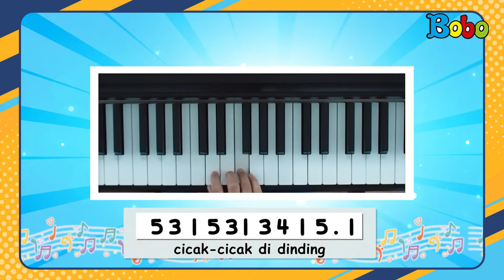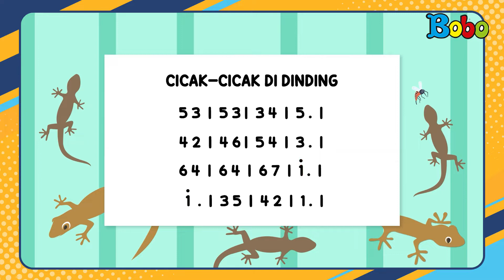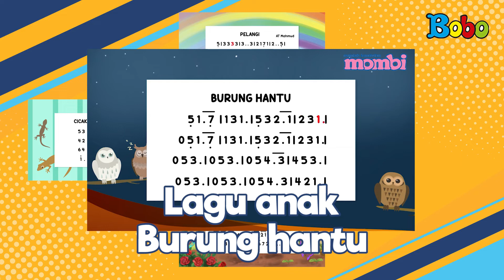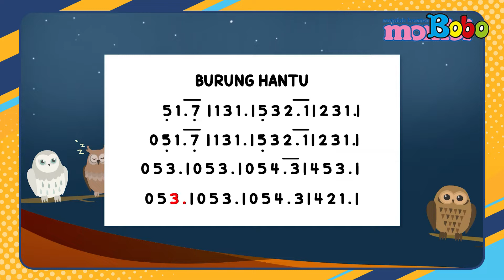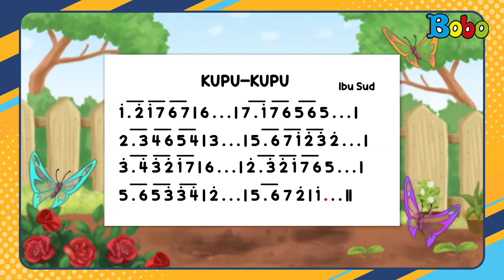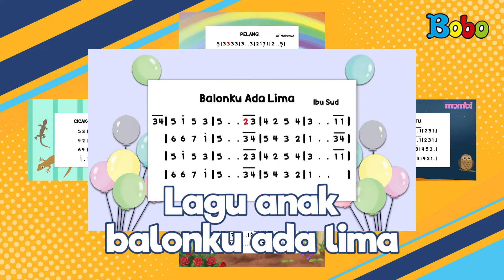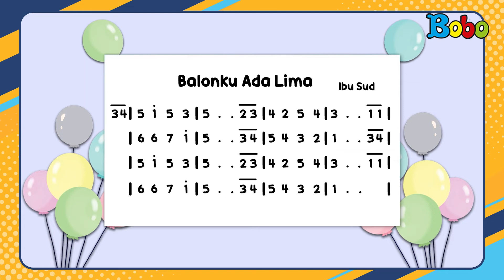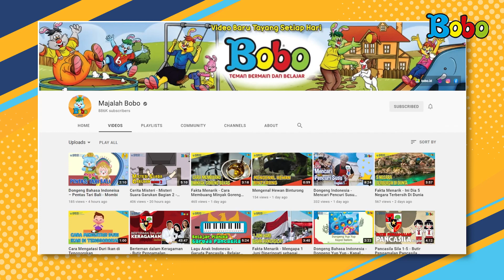Lagu Anak - Video Kompilasi Lagu Anak Indonesia - Bermain Piano Lagu Anak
untuk menghibur teman-teman yang berlibur di rumah aja, bagaimana kalau kita bernyanyi bersama lagu anak indonesia.
Oiy, teman-teman juga bisa belajar bermain alat musik piano juga lo melalui video ini.
Berikut ini bobo berikan cara bermain piano
5 lagu anak indonesia

Assisten Editor: Glent Bonefasio
Video Editor & Videografer: Inggar Rivaldi, Vinnie Januarty Wongso, Aria Pratama
Creative Art : Revydia Darmawan, Donny Suryanto, Anastasia A.C.